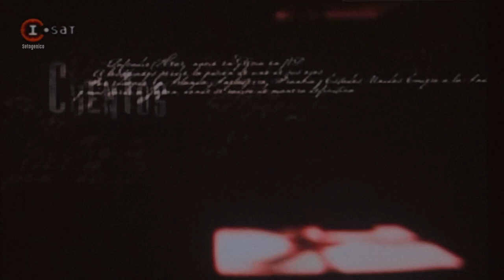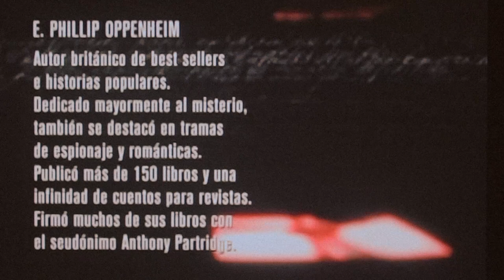Alberto Laiseca - Dos Solteronas - Edward Phillips Oppenheim (HD)